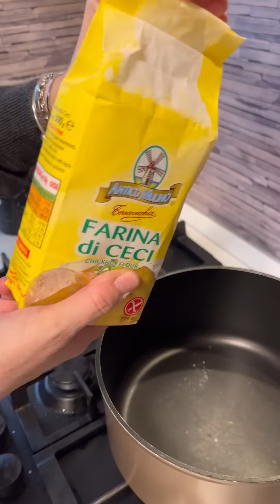LE PANELLE PALERMITANE di Betty e Marco Parte 1 - Ricetta facile e veloce